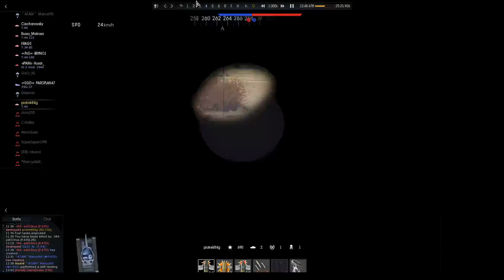20160319-221615 RB-RU 1-5-1-0_2w SU-100 T-44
Mecz jest dla mnie absolutnym rekordem w trybie RB. W SU-100 zniszczyłem dwa czołgi, w T-44 trzy czołgi i jeden samolot (z działa). O mały włos miałbym 1-2 fragi na SU-100, niestety zbombardował mnie samolot. W T-44 mógłbym mieć kolejne 1-2 fragi, ale skończył się czas gry.
Może nie jestem takim słabym graczem jak uważam i wynika to statystyk? Może więcej jest tutaj pecha wynikającego np. z rozstawienia przeciwnika i błędów gry?
BR pojazdów w tym secie został dobrany pod SU-100 (w trakcie rozbudowy). SU-100 ma tylko moduł Parts. T-44 ma wszystkie moduły.

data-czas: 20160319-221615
tryb-nacja: RB-RU
statystyki_miejsce: 1-5-1-0_2w
pojazdy: SU-100, T-44
mapa: Tunisia
update: 1.57 Battle March